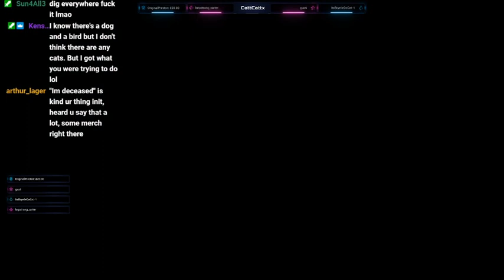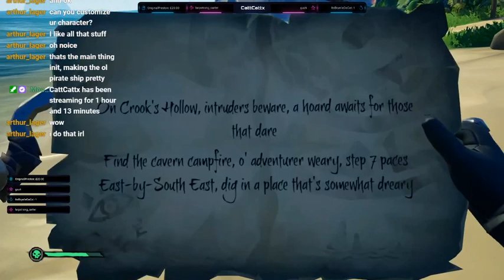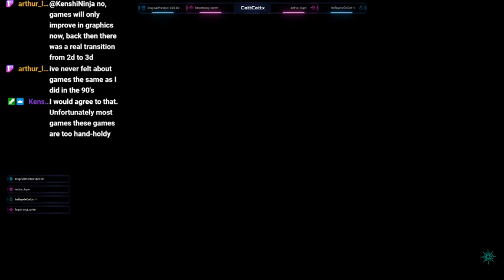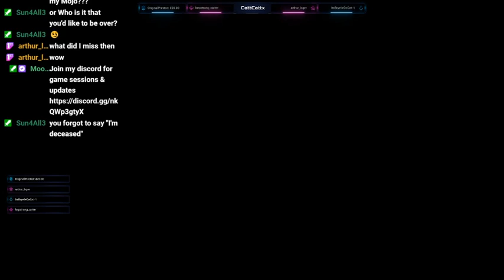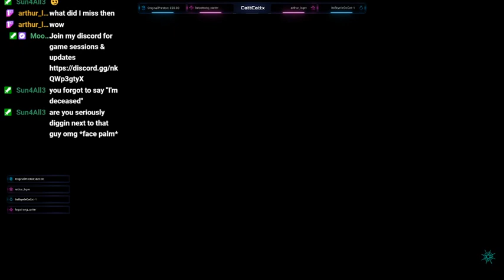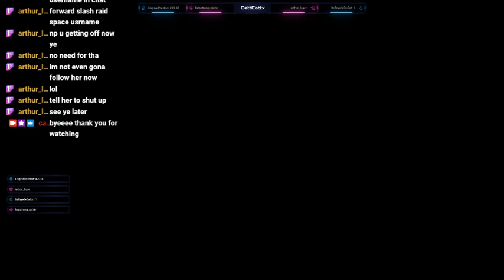YARRRRRRRRRRRRRRRRRRRRRRRRRRRRRRRRRRRRRRRRRRRRRRRRRRRRRRRRRRRRRRRRRRRRR (Sea of Thieves) | CattCattx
YARRRRRRRRRRRRRRRRRRRRRRRRRRRRRRRRRRRRRRRRRRRRRRRRRRRRRRRRRRRRRRRRRRRRRRRRRRRRRRRRRRRRRRRRRRRRRRRRRRRRRRRRRRRRRRRRRRRRRRRRRRRRRRRRRRRRRRRRRRRRRRRRRRRRRRRRRRRRRRRRRRRRRRRRRRRRRRRRRRRRRRRRRRRRRRRRRRRRRRRRRRRRRRRRRRRRRRRRRRRRRRRRRRRRRRRRRRRRRRRRRRRRRRRRRRRRRRRRRRRRRRRRRRRRRRRRRRRRRRRRRRRRRRRRRRRRRRRRRRRRRRRRRRRRRRRRRRRRRRRRRRRRRRRRRRRRRRRRRRRRRRRRRRRRRRRRRRRRRRRRRRRRRRRRRRRRRRRRRRRRRRRRRRRRRRRRRRRRRRRRRRRRRRRRRRRRRRRRRRRRRRRRRRRRRRRRRRRRRRRRRRRRRRRRRRRRRRRRRRRRRRRRRRRRRRRRRRRRRRRRRRRRRRRRRRRRRRRRRRRRRRRRRRRRRRRRRRRRRRRRRRRRRRRRRRRRRRRRRRRRRRRRRRRRRRRRRRRRRRRRRRRRRRRRRRRRRRRRRRRRRRRRRRRRRRRRRRRRRRRRRRRRRRRRRRRRRRRRRRRRRRRRRRRRRRRRRRRRRRRRRRRRRRRRRRRRRRRRRRRRRRRRRRRRRRRRRRRRRRRRRRRRRRRRRRRRRRRRRRRRRRRRRRRRRRRRRRRRRRRRRRRRRRRRRRRRRRRRRRRRRRRRRRRRRRRRRRRRRRRRRRRRRRRRRRRRRRRRRRRRRRRRRRRRRRRRRRRRRRRRRRRRRRRRRRRRRRRRRRRRRRRRRRRRRRRRRRRRRRRRRRRRRRRRRRRRRRRRRRRRRRRRRRRRRRRRRRRRRRRRRRRRRRRRRRRRRRRRRRRRRRRRRRRRRRRRRRRRRRRRRRRRRRRRRRRRRRRRRRRRRRRRRRRRRRRRRRRRRRRRRRRRRRRRRRRRRRRRRRRRRRRRRRRRRRRRRRRRRRRRRRRRRRRRRRRRRRRRRRRRRRRRRRRRRRRRRRRRRRRRRRRRRRRRRRRRRRRRRRRRRRRRRRRRRRRRRRRRRRRRRRRRRRRRRRRRRRRRRRRRRRRRRRRRRRRRRRRRRRRRRRRRRRRRRRRRRRRRRRRRRRRRRRRRRRRRRRRRRRRRRRRRRRRRRRRRRRRRRRRRRRRRRRRRRRRRRRRRRRRRRRRRRRRRRRRRRRRRRRRRRRRRRRRRRRRRRRRRRRRRRRRRRRRRRRRRRRRRRRRRRRRRRRRRRRRRRRRRRRRRRRRRRRRRRRRRRRRRRRRRRRRRRRRRRRRRRRRRRRRRRRRRRRRRRRRRRRRRRRRRRRRRRRRRRRRRRRRRRRRRRRRRRRRRRRRRRRRRRRRRRRRRRRRRRRRRRRRRRRRRRRRRRRRRRRRRRRRRRRRRRRRRRRRRRRRRRRRRRRRRRRRRRRRRRRRRRRRRRRRRRRRRRRRRRRRRRRRRRRRRRRRRRRRRRRRRRRRRRRRRRRRRRRRRRRRRRRRRRRRRRRRRRRRRRRRRRRRRRRRRRRRRRRRRRRRRRRRRRRRRRRRRRRRRRRRRRRRRRRRRRRRRRRRRRRRRRRRRRRRRRRRRRRRRRRRRRRRRRRRRRRRRRRRRRRRRRRRRRRRRRRRRRRRRRRRRRRRRRRRRRRRRRRRRRRRRRRRRRRRRRRRRRRRRRRRRRRRRRRRRRRRRRRRRRRRRRRRRRRRRRRRRRRRRRRRRRRRRRRRRRRRRRRRRRRRRRRRRRRRRRRRRRRRRRRRRRRRRRRRRRRRRRRRRRRRRRRRRRRRRRRRRRRRRRRRRRRRRRRRRRRRRRRRRRRRRRRRRRRRRRRRRRRRRRRRRRRRRRRRRRRRRRRRRRRRRRRRRRRRRRRRRRRRRRRRRRRRRRRRRRRRRRRRRRRRRRRRRRRRRRRRRRRRRRRRRRRRRRRRRRRRRRRRRRRRRRRRRRRRRRRRRRRRRRRRRRRRRRRRRRRRRRRRRRRRRRRRRRRRRRRRRRRRRRRRRRRRRRRRRRRRRRRRRRRRRRRRRRRRRRRRRRRRRRRRRRRRRRRRRRRRRRRRRRRRRRRRRRRRRRRRRRRRRRRRRRRRRRRRRRRRRRRRRRRRRRRRRRRRRRRRRRRRRRRRRRRRRRRRRRRRRRRRRRRRRRRRRRRRRRRRRRRRRRRRRRRRRRRRRRRRRRRRRRRRRRRRRRRRRRRRRRRRRRRRRRRRRRRRRRRRRRRRRRRRRRRRRRRRRRRRRRRRRRRRRRRRRRRRRRRRRRRRRRRRRRRRRRRRRRRRRRRRRRRRRRRRRRRRRRRRRRRRRRRRRRRRRRRRRRRRRRRRRRRRRRRRRRRRRRRRRRRRRRRRRRRRRRRRRRRRRRRRRRRRRRRRRRRRRRRRRRRRRRRRRRRRRRRRRRRRRRRRRRRRRRRRRRRRRRRRRRRRRRRRRRRRRRRRRRRRRRRRRRRRRRRRRRRRRRRRRRRRRRRRRRRRRRRRRRRRRRRRRRRRRRRRRRRRRRRRRRRRRRRRRRRRRRRRRRRRRRRRRRRRRRRRRRRRRRRRRRRRRRRRRRRRRRRRRRRRRRRRRRRRRRRRRRRRRRRRRRRRRRRRRRRRRRRRRRRRRRRRRRRRRRRRRRRRRRRRRRRRRRRRRRRRRRRRRRRRRRRRRRRRRRRRRRRRRRRRRRRRRRRRRRRRRRRRRRRRRRRRRRRRRRRRRRRRRRRRRRRRRRRRRRRRRRRRRRRRRRRRRRRRRRRRRRRRRRRRRRRRRRRRRRRRRRRRRRRRRRRRRRRRRRRRRRRRRRRRRRRRRRRRRRRRRRRRRRRRRRRRRRRRRRRRRRRRRRRRRRRRRRRRRRRRRRRRRRRRRRRRRRRRRRRRRRRRRRRRRRRRRRRRRRRRRRRRRRRRRRRRRRRRRRRRRRRRRRRRRRRRRRRRRRRRRRRRRRRRRRRRRRRRRRRRRRRRRRRRRRRRRRRRRRRRRRRRRRRRRRRRRRRRRRRRRRRRRRRRRRRRRRRRRRRRRRRRRRRRRRRRRRRRRRRRRRRRRRRRRRRRRRRRRRRRRRRRRRRRRRRRRRRRRRRRRRRRRRRRRRRRRRRRRRRRRRRRRRRRRRRRRRRRRRRRRRRRRRRRRRRRRRRRRRRRRRRRRRRRRRRRRRRRRRRRRRRRRRRRRRRRRRRRRRRRRRRRRRRRRRRRRRRRRRRRRRRRRRRRRRRRRRRRRRRRRRRRRRRRRRRRRRRRRRRRRRRRRRRRRRRRRRRRRRRRRRRRRRRRRRRRRRRRRRRRRRRRRRRRRRRRRRRRRRRRRRRRRRRRRRRRRRRRRRRRRRRRRRRRRRRRRRRRRRRRRRRRRRRRRRRRRRRRRRRRRRRRRRRRRRRRRRRRRRRRRRRRRRRRRRRRRRRRRRRRRRRRRRRRRRRRRRRRRRRRRRRRRRRRRRRRRRRRRRRRRRRRRRRRRRRRRRRRRRRRRRRRRRRRRRRRRRRRRRRRRRRRRRRRRRRRRRRRRRRRRRRRRRRRRRRRRRRRRRRRRRRRRRRRRRRRRRRRRRRRRRRRRRRRRRRRRRRRRRRRRRRRRRRRRRRRRRRRRRRRRRRRRRRRRRRRRRRRRRRRRRRRRRRRRRRRRRRRRRRRRRRRRRRRRRRRRRRRRRRRRRRRRRRRRRRRRRRRRRRRRRRRRRRRRRRRRRRRRRRRRRRRRRRRRRRRRRRRRRRRRRRRRRRRRRRRRRRRRRRRRRRRRRRRRRRRRRRRRRRRRRRRRRRRRRRRRRRRRRRRRRRRRRRRRRRRRRRRRRRRRRRRRRRRRRRRRRRRRRRRRRRRRRRRRRRRRRRRRRRRRRRRRRRRRRRRRRRRRRRRRRRRRRRRRRRRRRRRRRRRRRRRRRRRRRRRRRRRRRRRRRRRRRRRRRRRRRRRRRRRRRRRRRRRRRRRRRRRRRRRRRRRRRRRRRRRRRRRRRRRRRRRRRRRRRRRRRRRRRRRRRRRRRRRRRRRRRRRRRRRRRRRRRRRRRRRRRRRRRRRRRRRRRRRRRRRRRRRRRRRRRRRRRRRRRRR

About CattCattx:
CattCattx (Catherine) is a British Twitch streamer. She is a Phasmophobia Addict, likes to laugh a lot and maybe die a lot, She has a weird personality and is very bubbly.